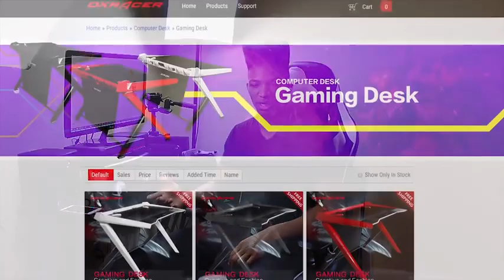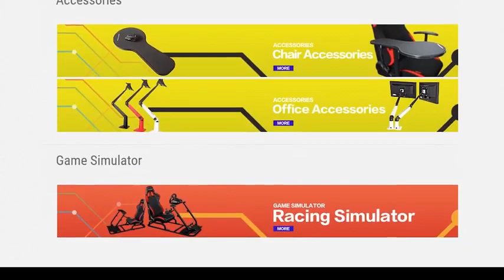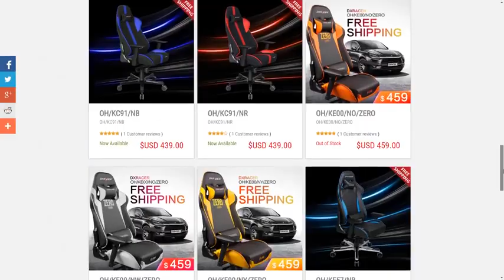DXRacer Gaming Desk: Is it Worth the Money? Full Unboxing + Assembly + First Impressions (PART 1)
Original Description: My hair is messed up in this video. Gimmie a break, I rolled out of bed and did this lol. Also, I have not been paid, sponsored, endorsed, or slept with DXRacer. I purchased the desk to finish my 'at home' setup for my upcoming videos. I risked the high price tag in the hopes of getting a life changing desk that will make my content creation less stressful. I am doing this series out of general curiosity in the hopes of enlightening people on the practicality of this product. DXRacer makes expensive, yet amazing chairs. Will their desk fill the LATTER half of those criteria? My goal is to find out.
=TABLE (lol) OF CONTENTS=
Intro: 00:00
DxRacer History/Accomidations: 01:00
Gaming Desk Expectations: 04:35
Unboxing: 09:17
First Impressions: 10:58
"Gaming" Desk Features: 14:46
Things to Expect in future coverage: 17:06